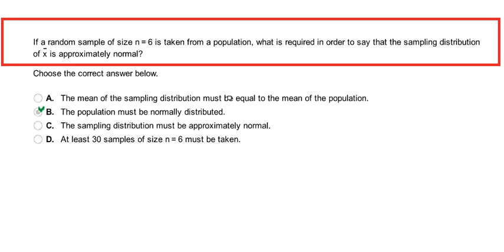If a random sample of size n = 6 is taken from a population, what is required in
If a random sample of size n = 6 is taken from a population, what is required in order to say that the sampling distribution

of x is approximately normal?

A. The mean of the sampling distribution must be equal to the mean of the population.

“B. The population must be normally distributed.

C. The sampling distribution must be approximately normal.

D. At least 30 samples of size n = 6 must be taken.